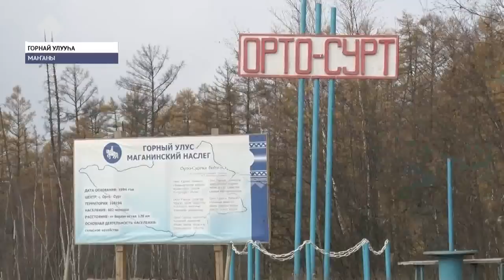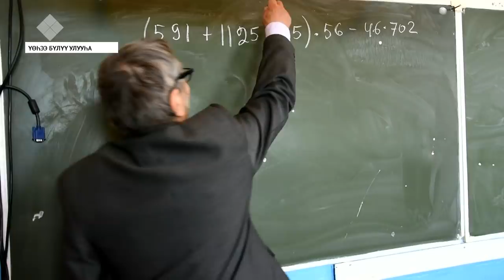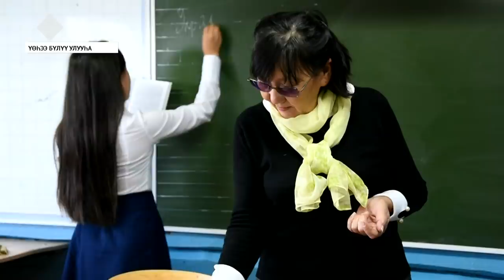«Саха сирэ» информационнай биэрии. Балаҕан ыйын 25 күнэ, 13:30 ч